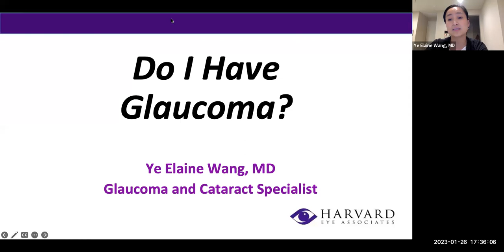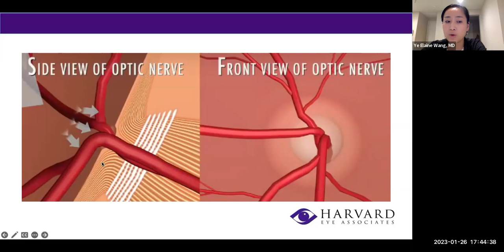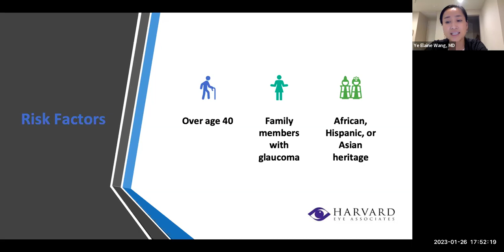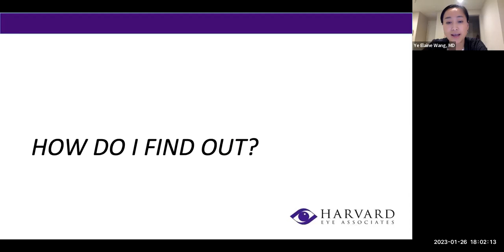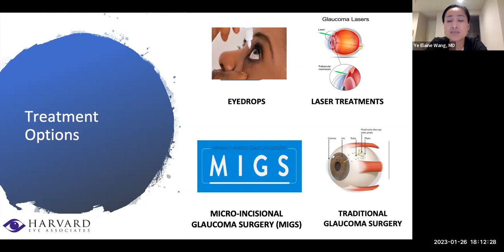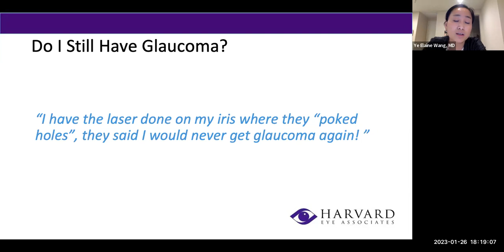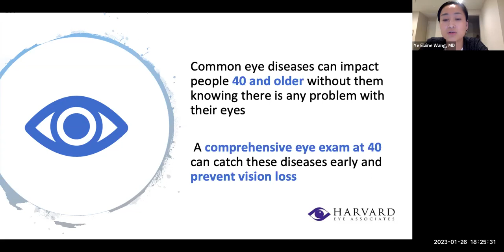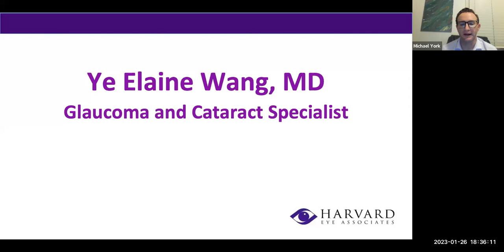Do I Have Glaucoma?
Dr. Ye Elaine Wang, Cataract and Glaucoma Specialist at Harvard Eye, discusses the different types of glaucoma as well as glaucoma symptoms and treatment options for patients.